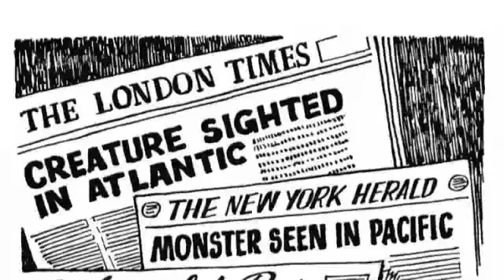Twenty Thousand Leagues Under the Sea Trailer - Audrey Ewer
Here is my submission for the SciFi Forever Summer Reading Challenge using Jules Verne's Twenty Thousand Leagues Under the Sea.  I hope you enjoy it!